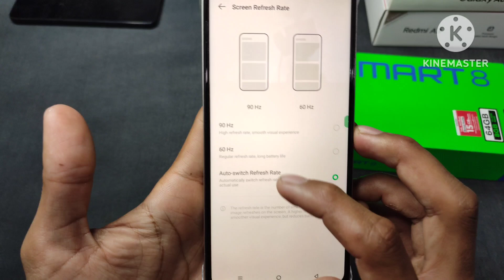How to enable 90 Hz Refresh rate on infinix smart 8 latest update